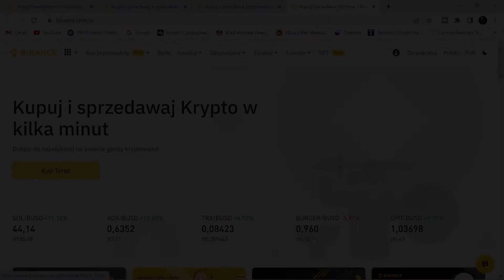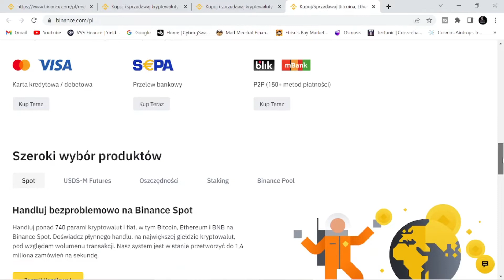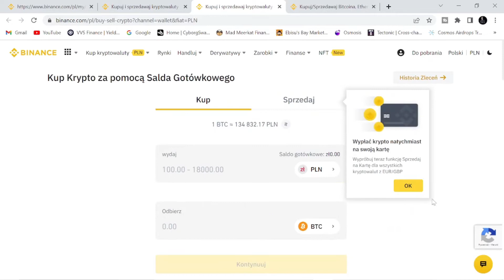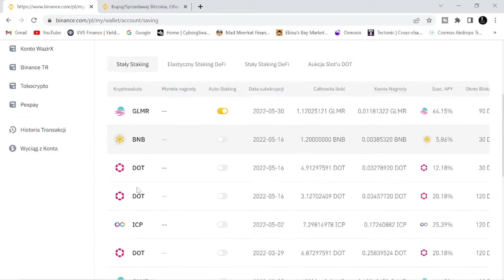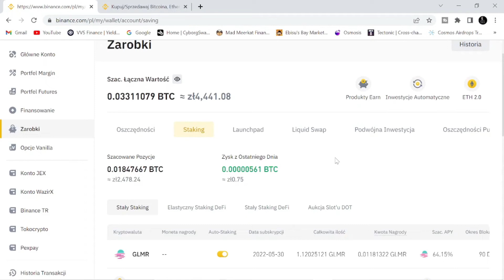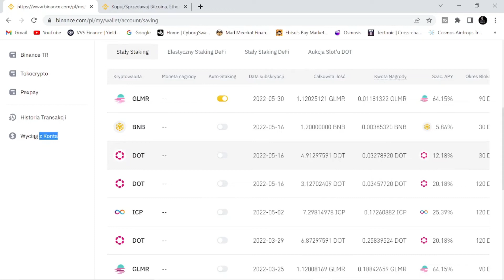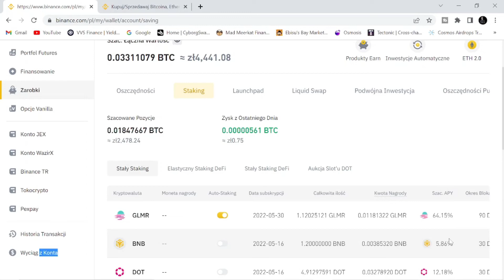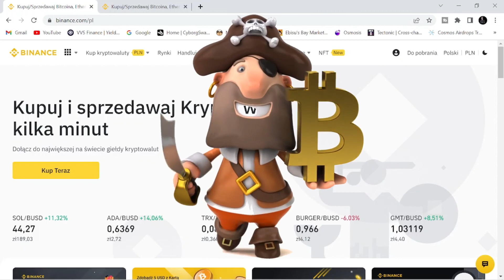Krypto Skarbonka✨. Zarabianie przez oszczędzanie na Binance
Giełda Binance to kombajn inwestycyjny, który daje wiele opcji i możliwości pomnażania kapitału tzw. krypto skarbonka. Możemy zarabiać na tym że będziemy mieli ich więcej poprzez oprocentowanie na produktach. Czekając na wzrosty wartości kryptowalut możemy zadbać o to aby mieć ich więcej. Giełda Binance oferuje kilka opcji wrzucenia na % ( odpowiednik bankowych lokat):
- Earn
-Oszczędności
-Staking
   Jeżeli macie zaufanie to tej giełdy i jesteś świadomi ryzyka jakie to za sobą niesie to jest to warta zainteresowania opcja. Oczywiście nie jest to porada inwestycyjna :)

giełda kryptowalut
binance giełda
jak założyć Binance
stalking Binance

Ta treść ma charakter informacyjno- edukacyjny i jest wyrazem moich osobistych poglądów. Treści te mogą być pomocne w zarabianiu. Nie stanowią one jednak porad inwestycyjnych. Żadna z instrukcji i filmów przedstawionych nie daje gwarancji zysku, ani chociażby odzyskania wpłaconych pieniędzy. Pieniądze te nie są gwarantowane ani przez Bankowy Fundusz Gwarancyjny, ani przez jakąkolwiek instytucję lub firmę. Także ja nie gwarantuje Tobie ani zysku, ani odzyskania wkładu.Binance giełdaGiełda kryptowalut dla początkujących